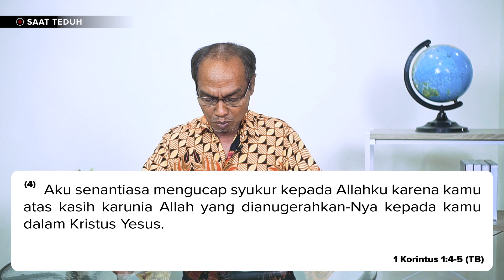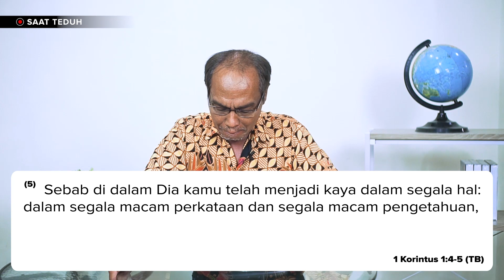Mengucap Syukur - Pdt. Yohanes Sumarno | Saat Teduh (28 Oktober 2021 2021)